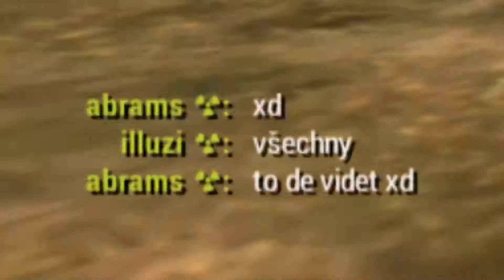[rusted.cz] Arena plays + cs:s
první song  - $alfa - E-em0ji
druhej song - shinigami - a fallen angel

děkuju za všechno sám sobě a nikomu za nic